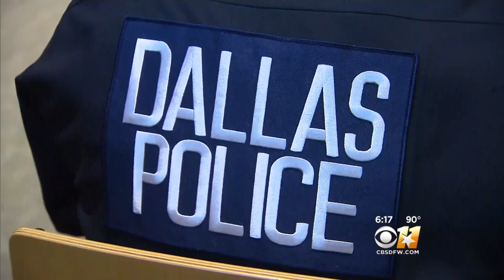Entrepreneurship Camp Teaches Success In Business And Life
The idea is to encourage students to think beyond being employees-- and show them that they can also be employers and entrepreneurs, creating jobs for the community.